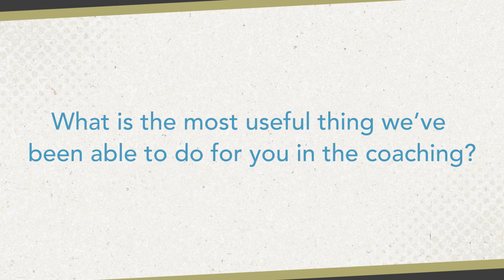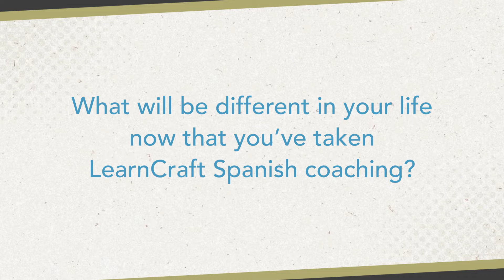Why David Got a Spanish Coach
David has spent years trying to communicate with Spanish speakers. But it all turned around when he hired a coach. Watch his story!

Chapters:

0:00 Why David wanted to learn Spanish
1:15 How bad was David's Spanish before?
1:29 Why David got a coach
2:27 Making the leap
3:05 What makes LearnCraft Spanish different?
4:42 How David gained confidence
5:54 The transformation
6:59 David's future speaking Spanish
7:56 David's advice: Commit!
8:15 You're not too old to learn Spanish!